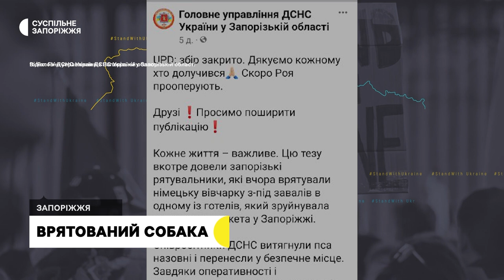Пес, якого врятували з-під завалів готелю, вже на реабілітації | Новини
Після ворожого удару по одному з готельно-ресторанних комплексів  Запоріжжя 22-го вересня, співробітники ДСНС врятували з-під завалів німецьку вівчарку Роя.